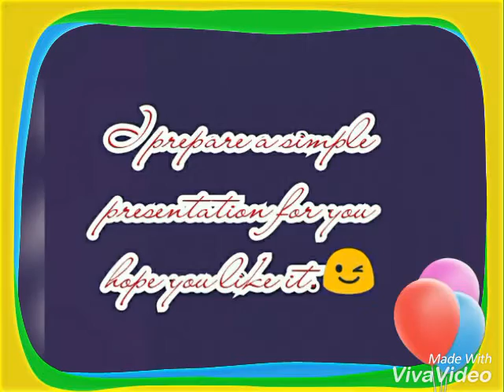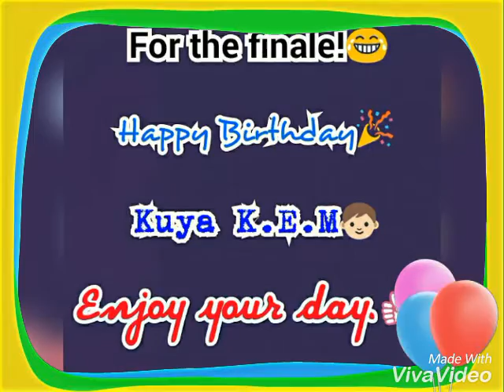Happy Birthday Kenneth Earl Medrano